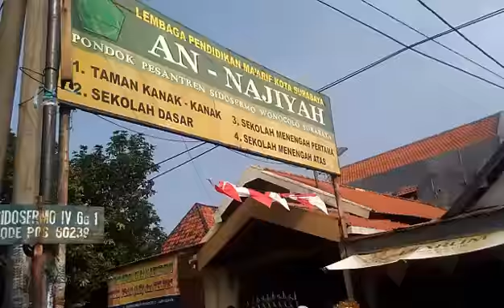Karnaval Kemerdekaan Yayasan An-Najiyah HUT RI ke-71 (Teaser)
Tradisi karnaval hari kemerdekaan Indonesia oleh Yayasan An-Najiyah Sidosermo Surabaya